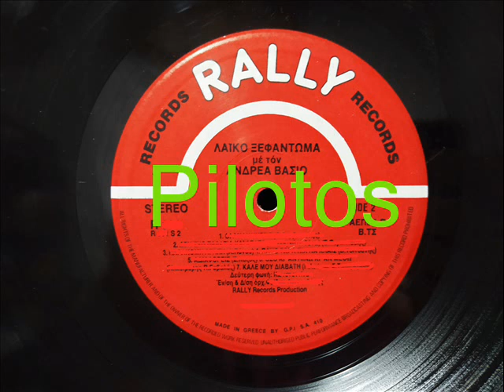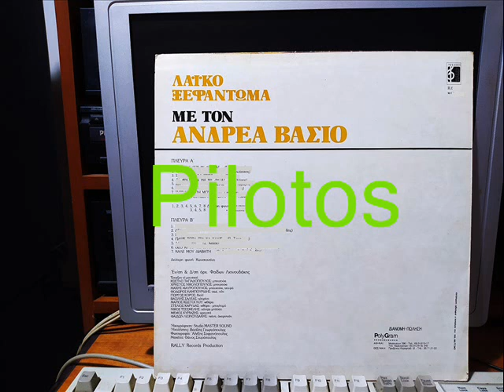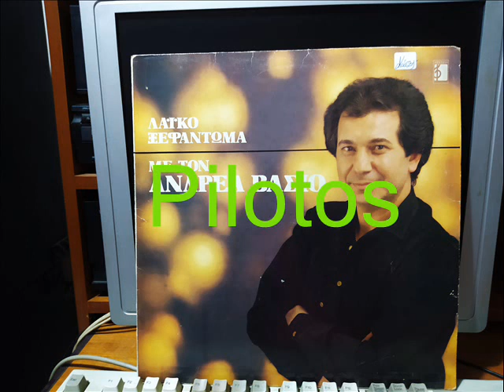ΚΑΛΕ ΜΟΥ ΔΙΑΒΑΤΗ - ΒΑΣΙΟΣ ΑΝΤΡΕΑΣ